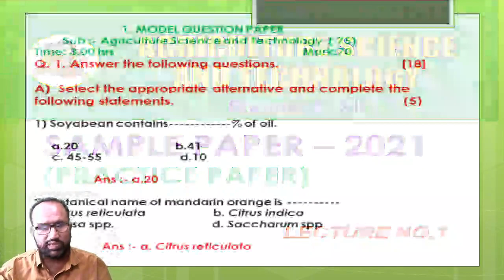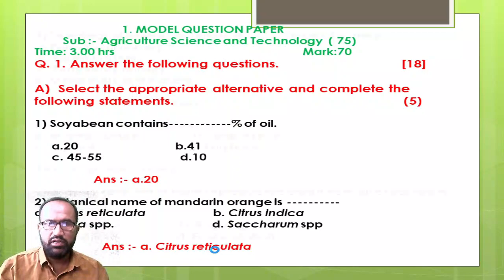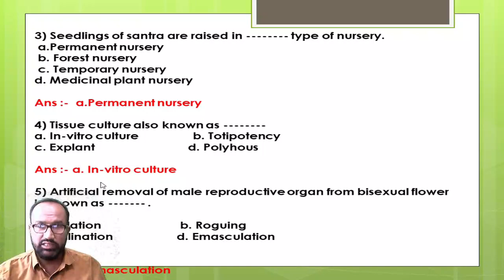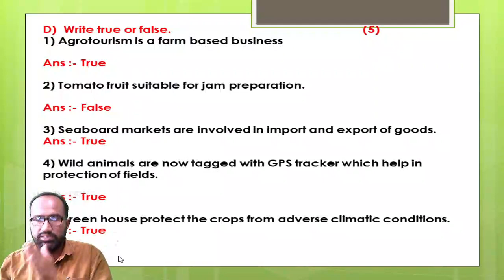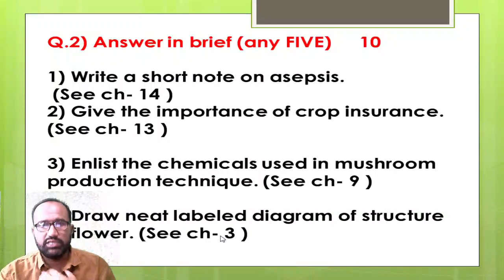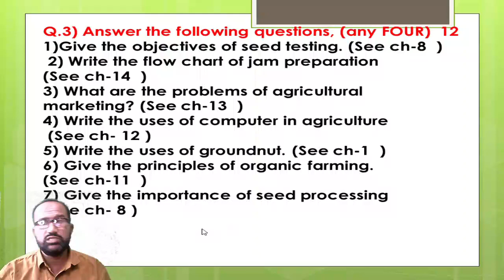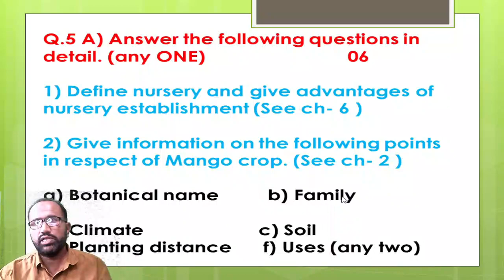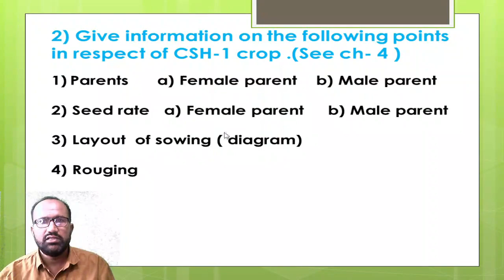SAMPLE PAPER | QUESTION BANK - 1 | A.S.T (CROP PRODUCTION)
HELLO,
HERE I HAVE PREPARED SOME PAPERS FOR YOUR PRACTICE BEFORE EXAM IT CONTAINS IMPORTANT QUESTIONS AND GUESS AND THIS IS LIKE QUESTION BANK FOR AGRICULTURE SCIENCE AND TECHNOLOGY I WILL GIVE YOU SOME PAPERS FOR PRACTICE THIS IS FIRST PAPER FOR YOU. SO PRACTICE GOOD AND TAKE GOOD MARKS IN EXAM.

                                 OR

Contact detail
S.M Khan sir